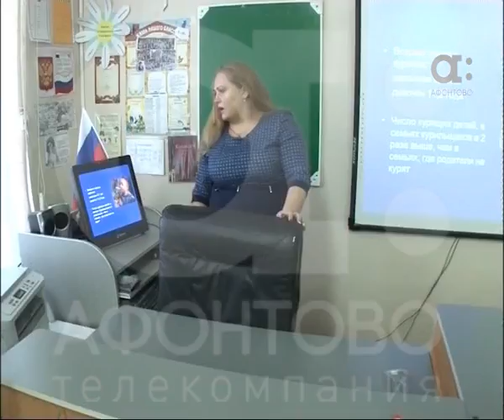Законопроект о полном запрете курения электронных сигарет в школах страны